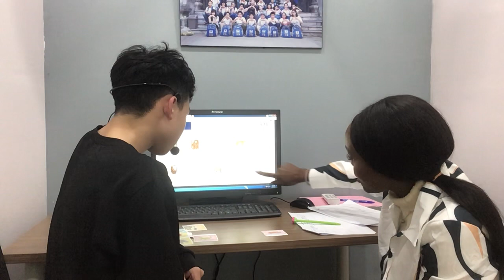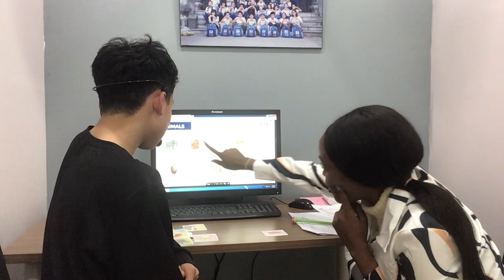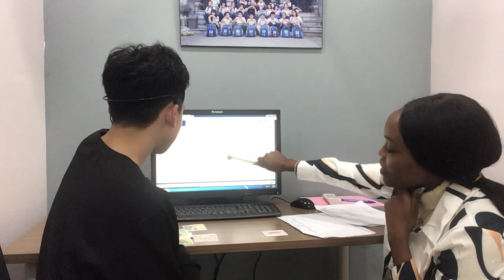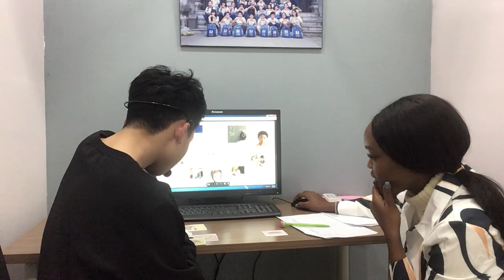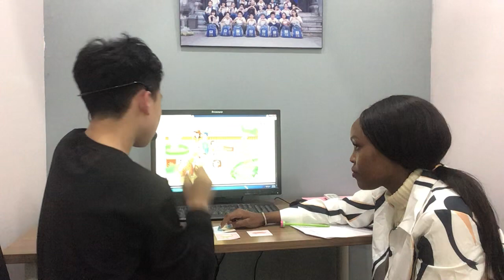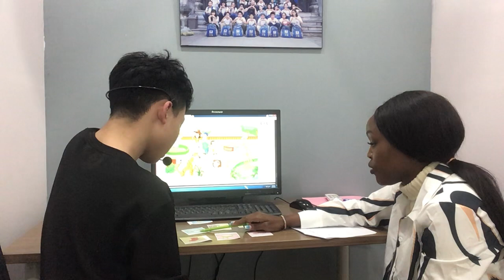CEC | ES2K | END OF COURSE TEST | THẾ VINH